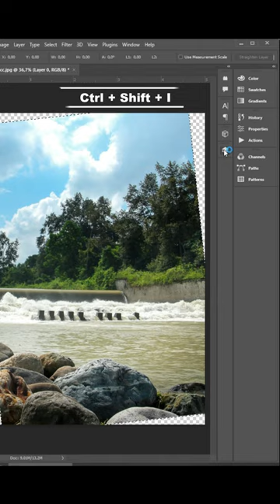straighten crooked images in adobe photoshop aps14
* The edited image is only an example of learning, sorry if something is wrong, thank you.
* How to use Adobe Photoshop CC photo editing tutorial tips and tricks for beginners